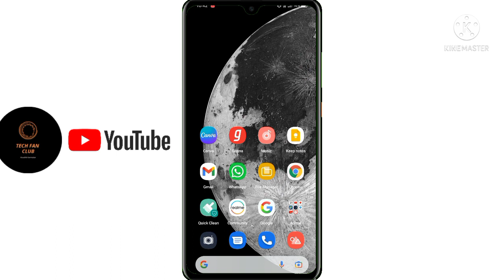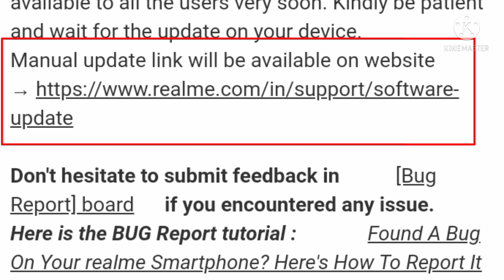Realme Narzo 20 New software update in June 2022,C.17,new update features, Realme UI 3.0 Android 12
realme narzo 20 new update 2022
realme narzo 20 new update c.17
realme narzo 20 new update June 2022
realme narzo 20 new update features
realme narzo 20 new features